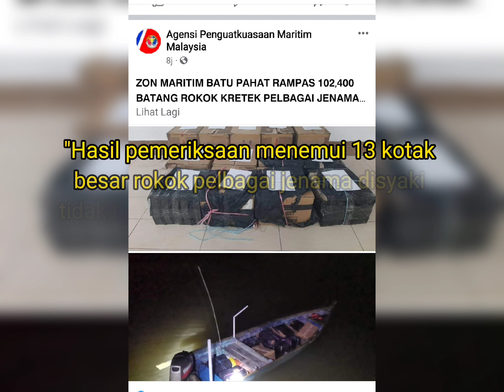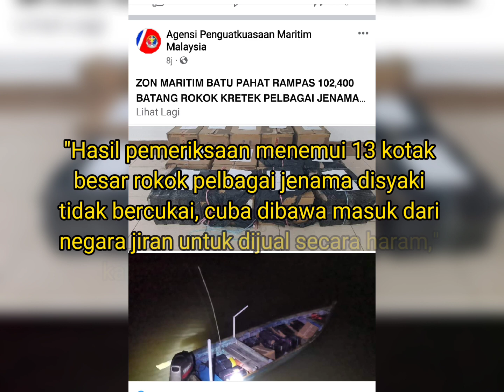Maritim Batu Pahat mematahkan cubaan menyeludup 102,400 batang rokok kretek pelbagai jenama